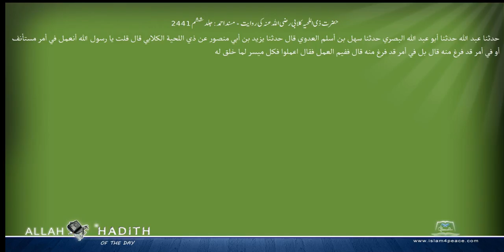حضرت ذی اللحیہ کلابی رضی اللہ عنہ کی روایت مسند احمد Musnad Ahmad Islam4Peace com